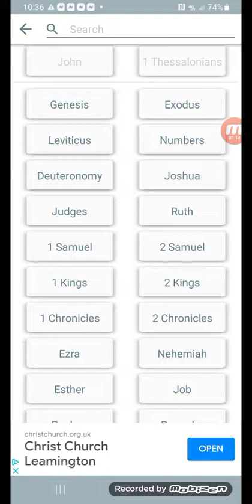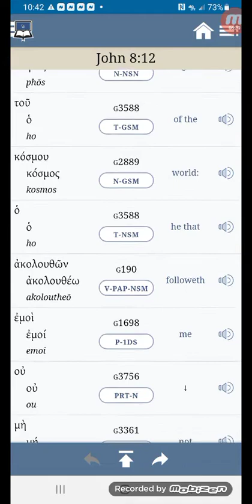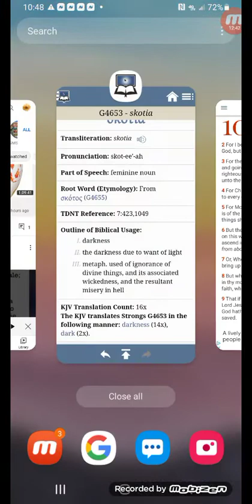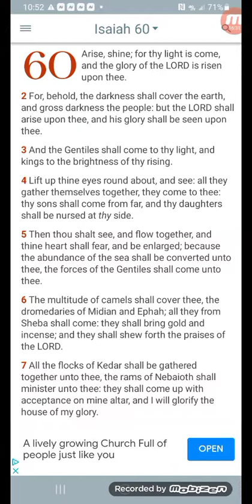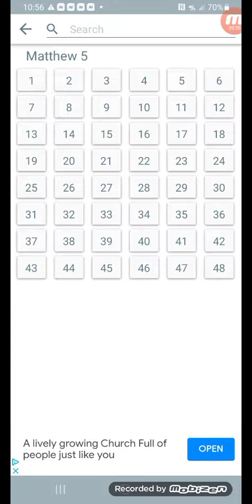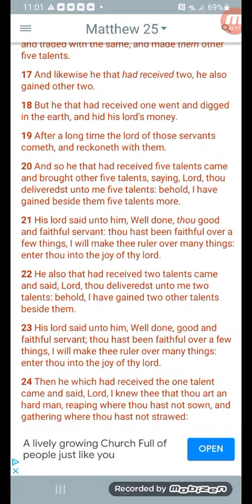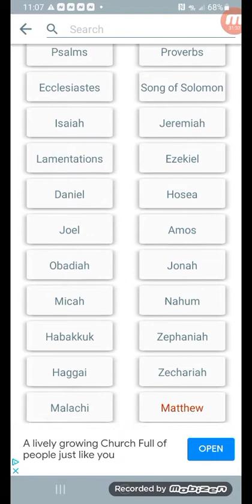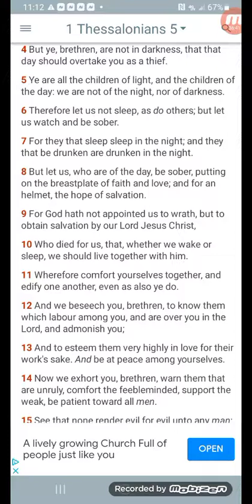Children Of The Light Represents The Elect!!!!!